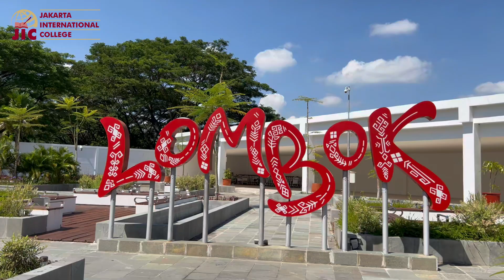Monash University Regional Partners Training | Australian Degree Program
In May 2024, Jakarta International College had the privilege of attending the Monash University Regional Partner Training. This event celebrated the strong partnership between Monash University and its Asian partners, including Jakarta International College, the exclusive provider of the Monash College curriculum in Indonesia. Join us as we relive the fun and excitement of this special occasion!

Register now:
Visit us :
Letjen S. Parman St No.1AA, Taman Cattleya, Slipi, Palmerah, West Jakarta City, Jakarta 11480